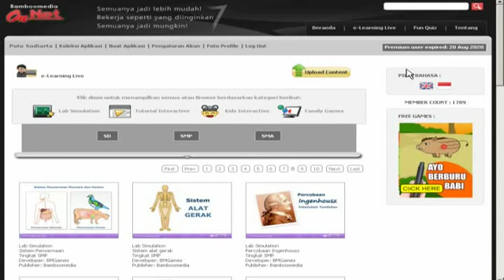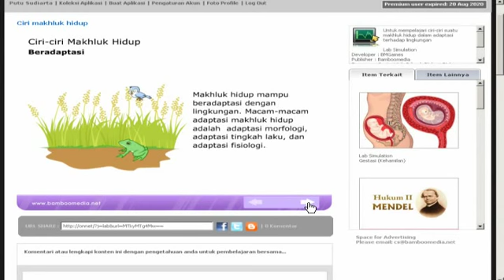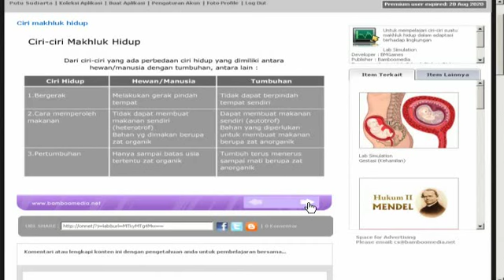Ciri Mahluk Hidup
Mempelajari ciri-ciri suatu makhluk hidup dalam adaptasi terhadap lingkungan